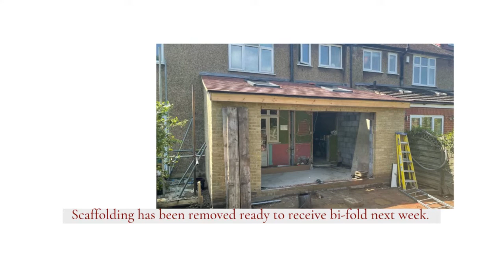S & M Solutions Ltd: Week 6 Site Progress Time-Lapse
The extension roof is now complete, featuring Velux windows for natural light, durable leadwork for weather protection, and a finished fascia for a polished look. Watch the transformation as we bring these elements together to create a seamless and functional addition to the home.